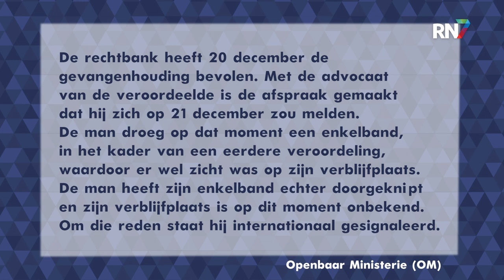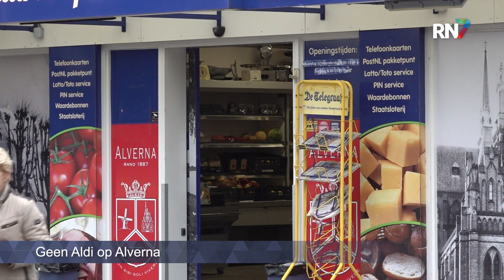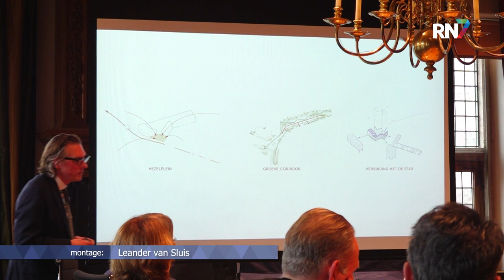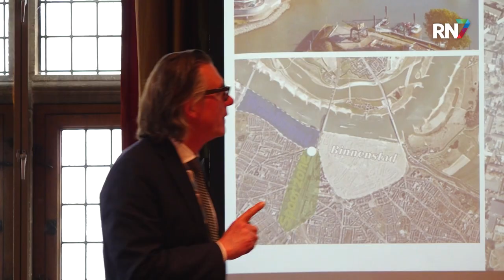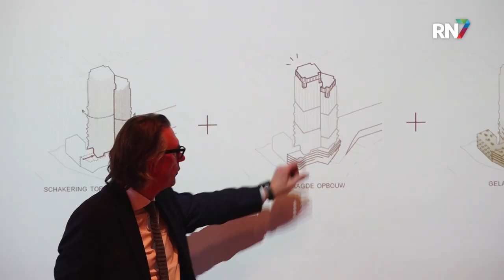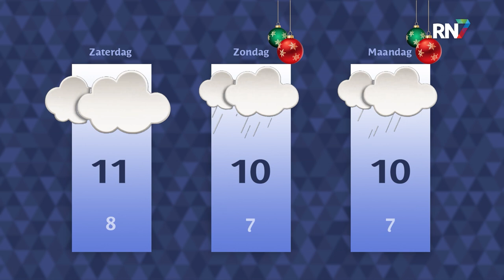Donderdag 22 december 2022 || RN7 REGIONIEUWS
Dader in vergismoord knipt enkelband door en vlucht,
Negen jaar cel en tbs voor dodelijke mishandeling in Nijmegen
en vrijspraak voor de man die een agent meesleepte met zijn auto.